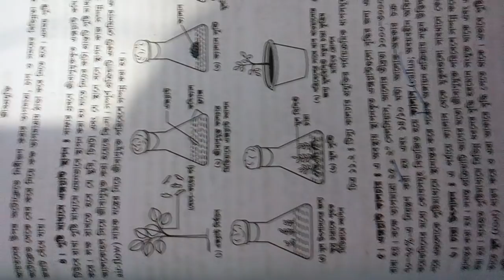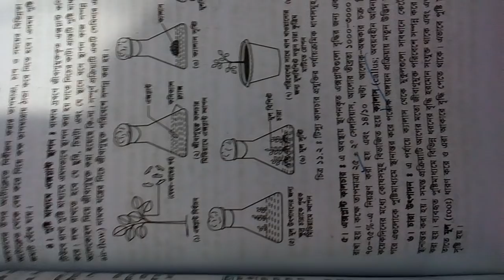Hsc exam biology 2nd paper mcq answer 2019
Hsc exam biology mcq answer 2019
Hsc exam biology 2nd paper mcq answer 2019 Jessore board
Hsc exam biology 2nd paper mcq answer 2019 Dhaka board
Hsc exam biology 2nd paper mcq answer 2019 Dinajpur board

Hsc exam biology 2nd paper mcq answer 2019 Sylhet board
Hsc exam biology 2nd paper mcq answer 2019 rajshahiboard